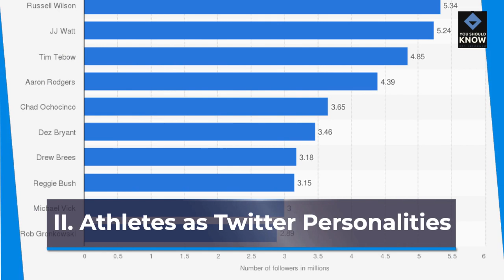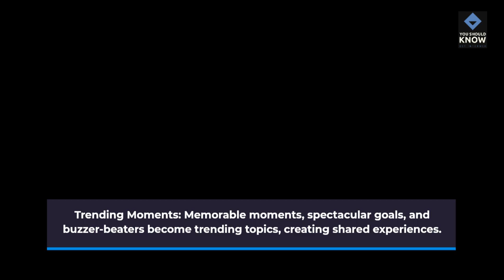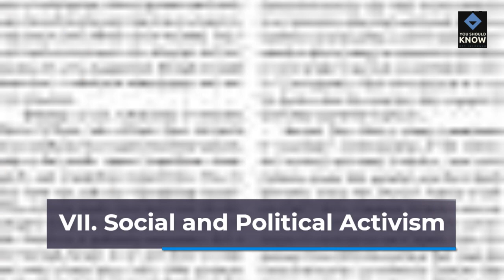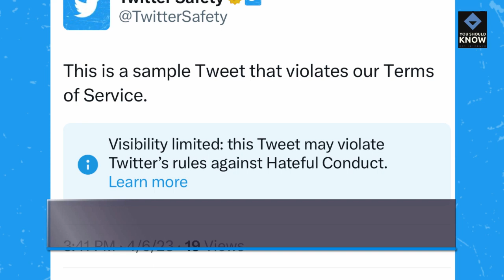Twitter& Influence on the World of Sports Live Tweeting and Commentary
Explore Twitter's influence on the world of sports, with live-tweeting and commentary offering a unique perspective on sporting events.